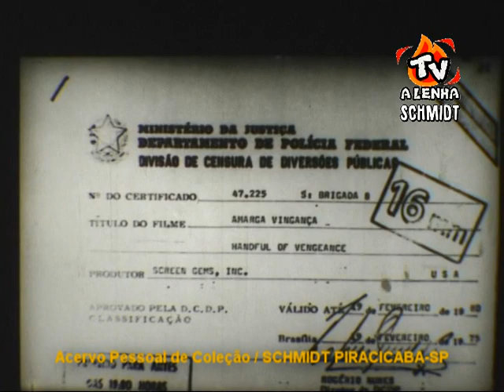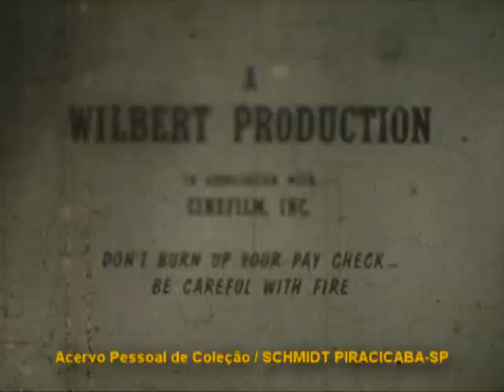BRIGADA 8 (EPISÓDIO:AMARGA VINGANÇA) AIC-SP DUBLAGEM CLÁSSICA /TELECINADO DE 16MM (SÉRIE DA TV 1958)